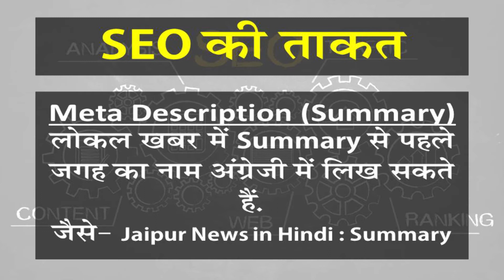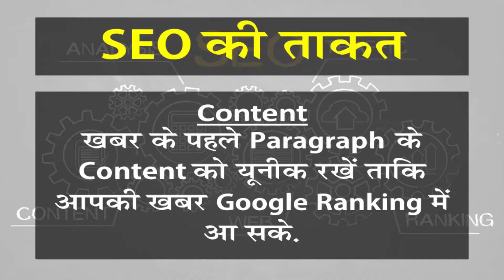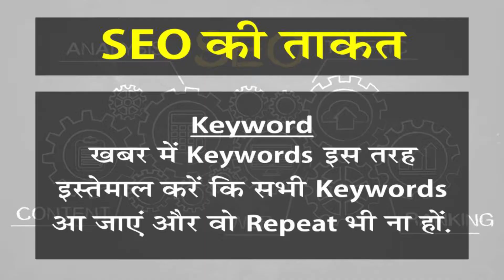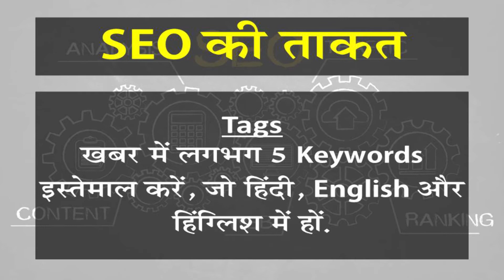यूट्यूब वीडियो रैंक में कैसे लाएं | How to Get YouTube Video in Trending | How To Rank YouTube Video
view kaise badhaye youtube par | Get More Views on YouTube Videos | YouTube Video 100% Search Me Aayegi

आज आप पूरी दुनिया से रूबरू सिर्फ और सिर्फ मीडिया की वजह से रह पाते हैं, लेकिन कभी आपने सोचा है कि ये मीडिया होता है, कैसे काम करता है.. और सबसे बड़ी बात ये कि अगर आप Media का हिस्सा बनना चाहें तो आपको क्या करना चाहिए। एकमात्र मीडिया ही ऐसा Job Field है जिसमें हर किसी के लिए नौकरी है। इस YouTube Channel पर हम आपको मीडिया के बारे में हर वो जानकारी और Class देंगे जो आपको एक मीडियाकर्मी के तौर पर तैयार होने में मदद करेगा.. ना सिर्फ मीडियाकर्मी बल्कि आप दुनिया के किसी भी Profession में जाएंगे तो इस Media Master Class से सीखा हुआ आपको पूरी जिंदगी काम आएगा... ना सिर्फ Professional बल्कि Personal Life में भी।